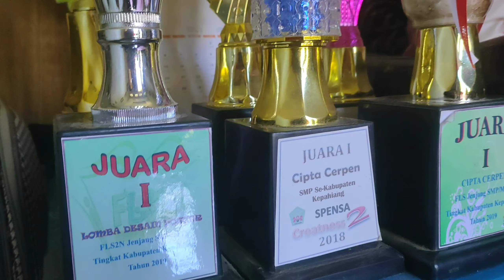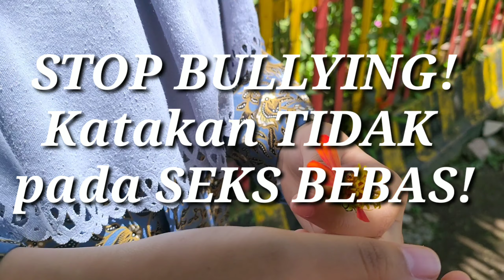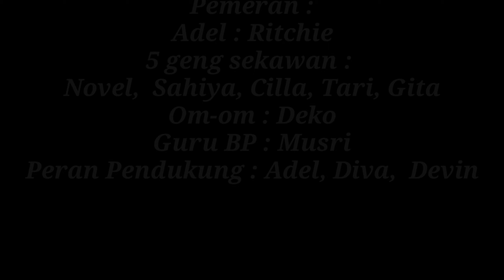"Benarkah Kalian Temanku?"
Film pendek kampanye ttg anti pernikahan anak dan kekerasan seksual